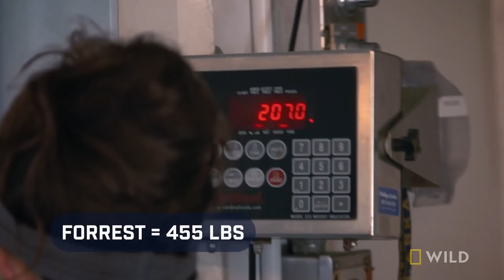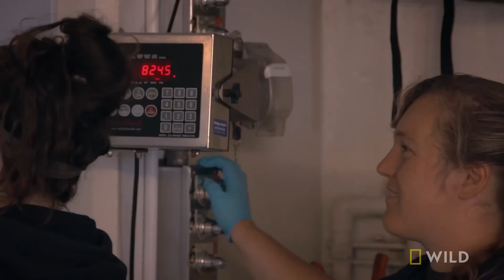Weigh Day | Alaska Animal Rescue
Get a behind the scenes look at what "Weigh Day" is all about for the rescued seals living at the Alaska Sealife Center in Seward, Alaska.

About Alaska Animal Rescue:
Dedicated first responders, veterinarians and animal caretakers from the Alaska SeaLife Center, the Alaska Raptor Center and the Alaska Wildlife Conservation Center brave dangerous terrain and unforgiving climates to respond to animals in need.